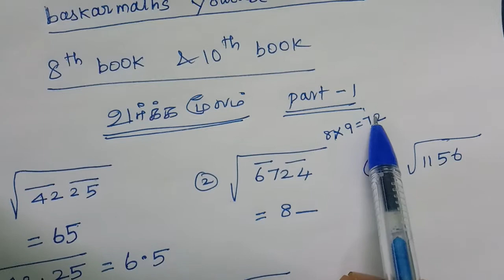Tnpsc maths 8th math's book square root sums part-1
tnpsc maths எளிமையான முறையில் வர்கமூலம் காணுதல் part-1